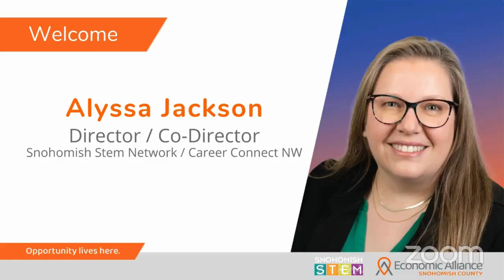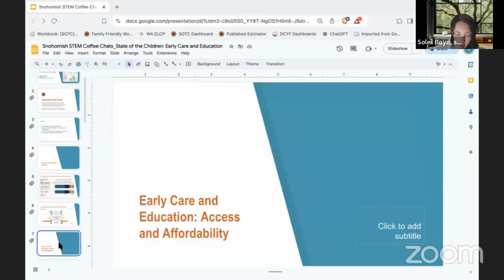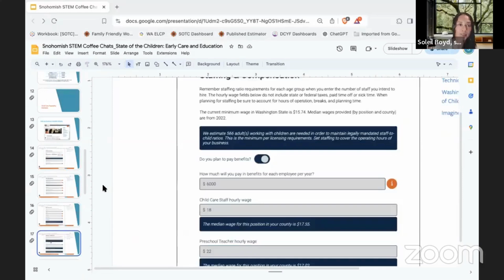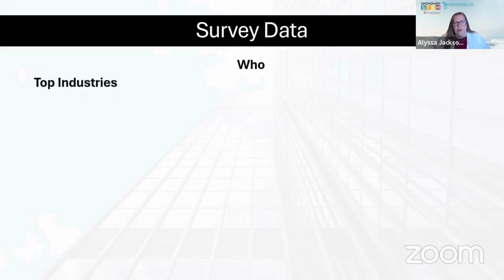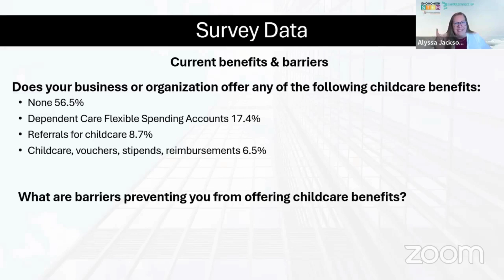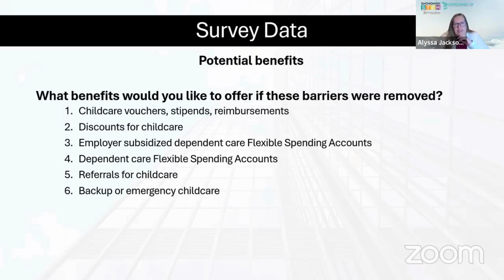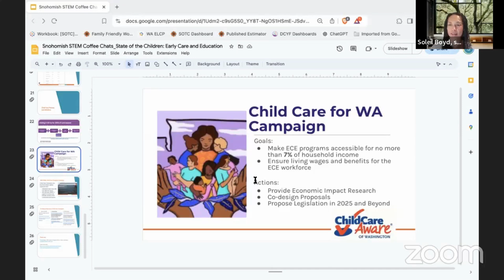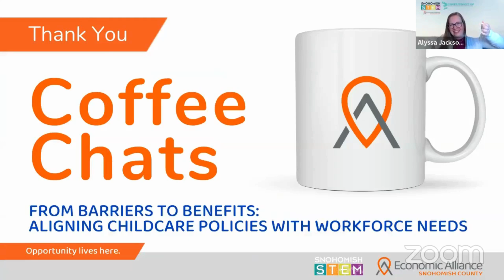Coffee Chats, August 13, 2024 - Aligning Childcare Policies with Workforce Needs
During this session, a panel of experts discussed innovative solutions to align childcare policies with workforce needs. We also reviewed the results of an ongoing survey being conducted among regional businesses highlighting how the lack of childcare is affecting their bottom line.